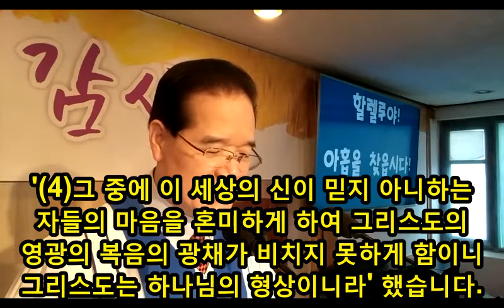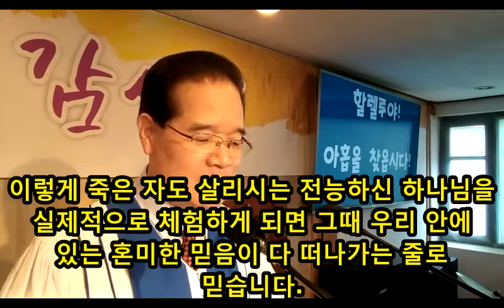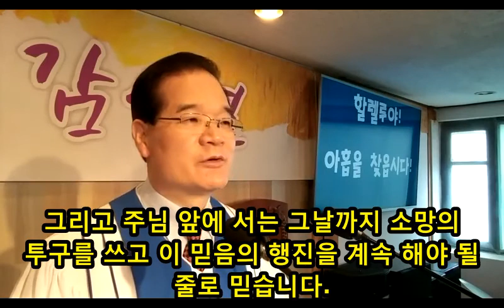낮에 속한 자로 구원의 길을 가자(살전5:7-9)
구원받은 자의 생명은 거룩이다. 주의 말씀과 성령의 도우심으로 구별된 거룩한 길로 나아가는 은혜를 힘입어야 한다. 그것이 하나님이 우리를 부르신 뜻이다. 주의 도우심과 은혜 없이 이 거룩한 구별된 길을 갈 수 없다.